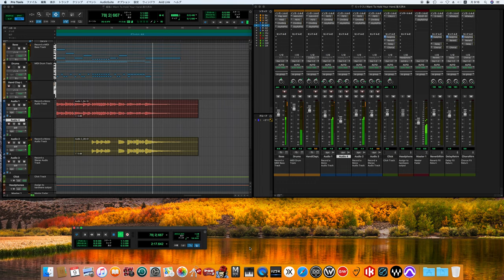I Want To Hold Your Hand / The Beatles song cover -off vocal ver.- (for fab4 mania)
※元EMIエンジニア、ケンスコット氏がインタビューで「ビートルズは口癖のようにREDD.37（当時。アビーロード第2スタジオに設置してあったミキシングコンソール）のEQの、ベース、トラブルはフルで！！」と言われていたので、それの添い、音を修正しました。
※Former EMI engineer Ken Scott said in an interview that "The Beatles had a catchphrase: The EQ, bass, and problems on the REDD.37 (the mixing console installed at Abbey Road Studio 2 at the time) were all at full volume!!" So we have made some adjustments to the sound in line with that.

Past Masters
Past Masters, Volume One
パスト・マスターズ Vol.1
The Beatles
Fab Four
I Want to Hold Your Hand
Komm, gib mir deine Hand

Personnel
According to Ian MacDonald:

John Lennon – vocal, rhythm guitar, handclaps
Paul McCartney – vocal, bass guitar, handclaps
George Harrison – lead guitar, handclaps
Ringo Starr – drums, handclaps